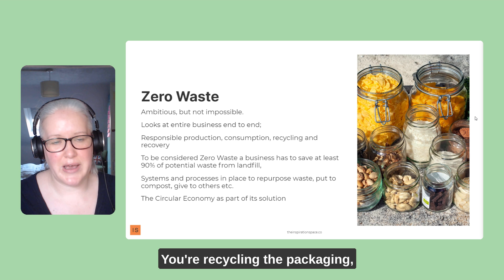What is Zero Waste ? - Green Jargon from Scratch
How do we define 'Zero Waste'?

We talk about it in this short video.

// LEAD THE CHANGE, EMBRACE CARBON LITERACY

✅ Understand the science of greenhouse gases, the climate's future and how it impacts people, the planet and profit.

✅ Learn how to measure your emissions at home and work.

✅ Learn how to avoid greenwashing and use your business and collective action to inspire behaviour change.